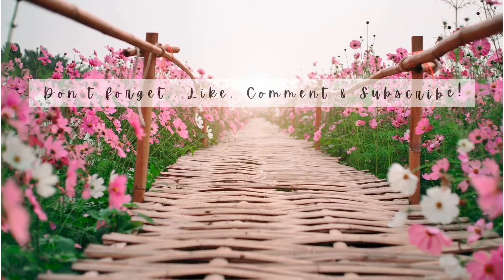Boujee Crochet Wearable Episode 10 *The Body is Finished!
Hello! I'm back after 2 crazy weeks to show you the finished body of the Summer Breeze Raglan by Becky Mately.

Also...an almost certain update about the next crochet wearable!
Olga Poltava @OlgaPoltava
Easy Oversized Crochet Sweater

Boujee is hip-hop slang for something “luxurious in lifestyle yet humble in character.”

   flourish.faith.fiber
Ravelry
   JannaKay65

YouTube Music
“Take Me Down to the Fashion Show” by NoMBe